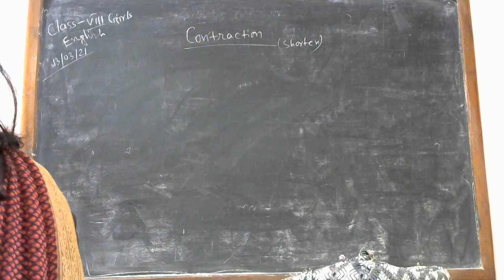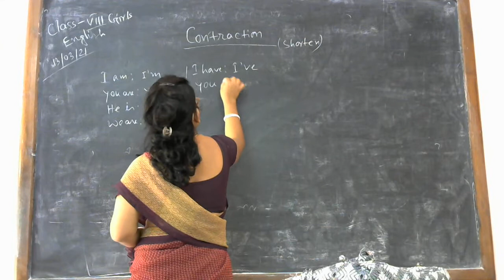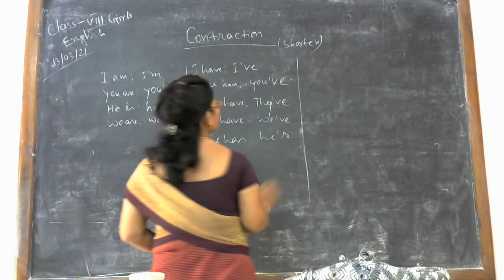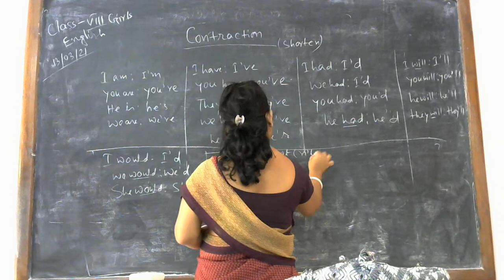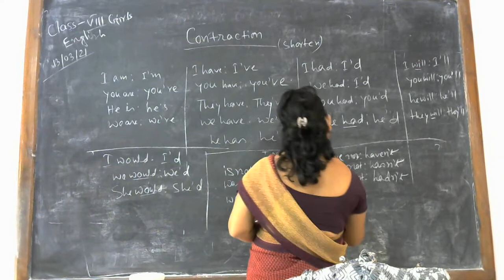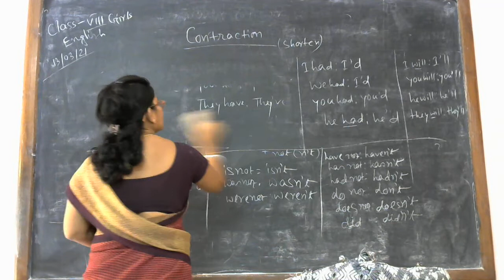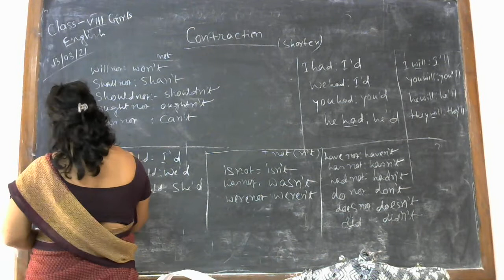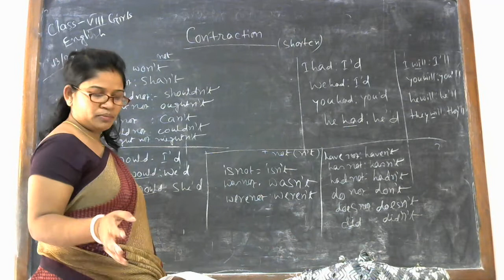অষ্টম শ্রেণি / ইংরেজি